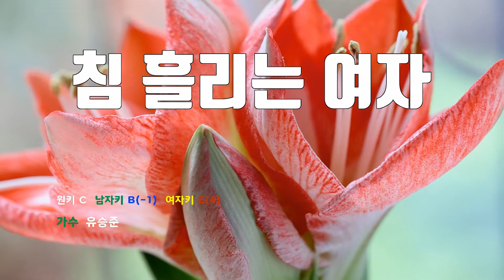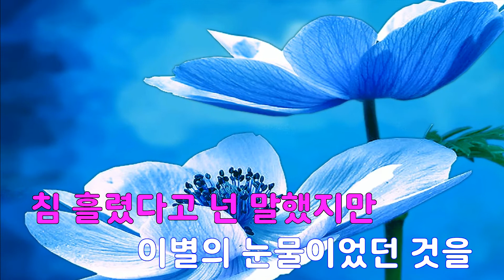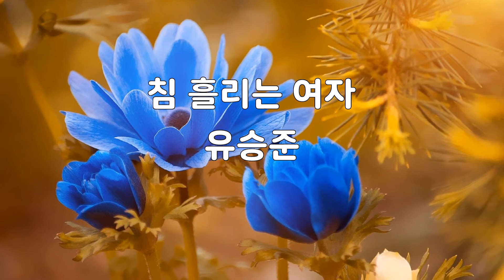[은성 반주기] 침흘리는여자 - 유승준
침흘리는여자 - 유승준
작사 ː 이승호, 작곡 ː 이윤상